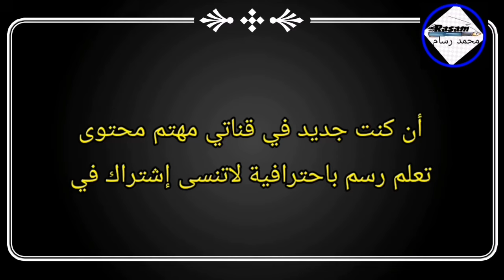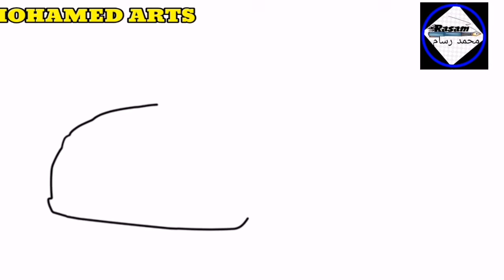كيف ترسم سيارة بي إم دبليو باحترافية|How to draw a car |How to draw a BMW M2 easy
مرحبا بكم في قناتي محتوى تعلم رسم باحترافية لي كنتي تحب رسم باحترافية للمبتدئين خطوة بخطوة لاتنسى إشتراك في قناتي تفعيل جرس ليصلك كل جديد في قناتي أن شاء الله
تعلم كيف ترسم
تعلم رسم خطوة بخطوة
كيفية رسم باحترافية المبتدئين